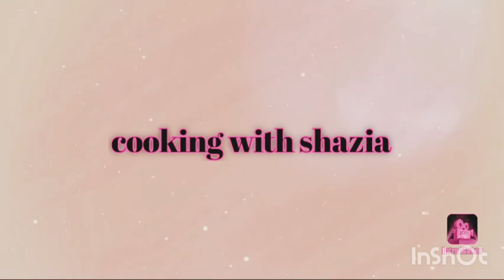Dum Darbari Chicken By Cooking With Shazia In Urdu.